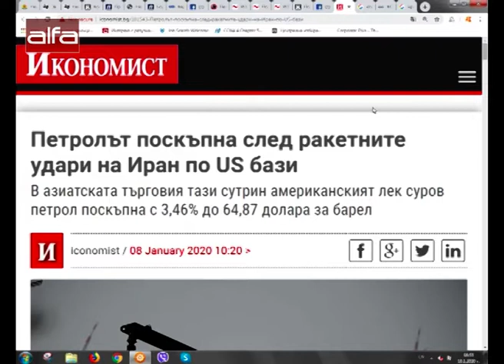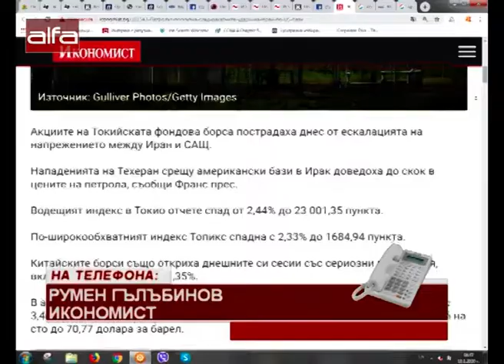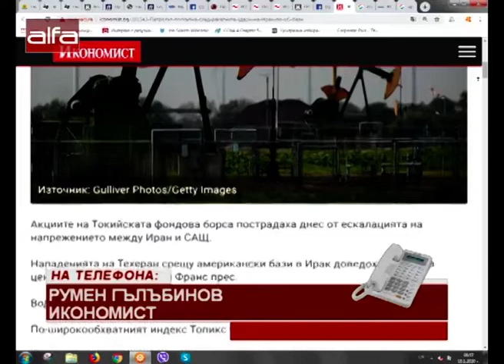Как кризата между САЩ и Иран се отразява на световната икономика? /0.01.2020 г./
По телефон: Румен Гълъбинов - икономист